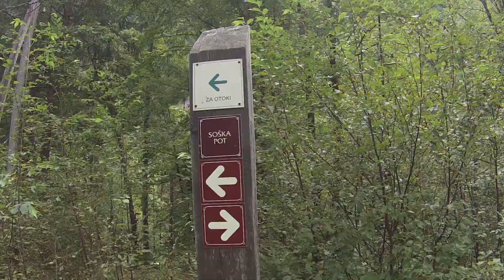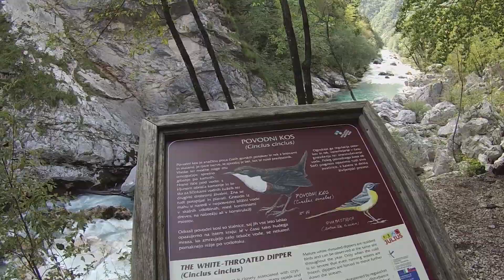Slowenienurlaub Soča 2016 [1080p]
Wildwasser an der Soca mit Ole und Hanny :-)